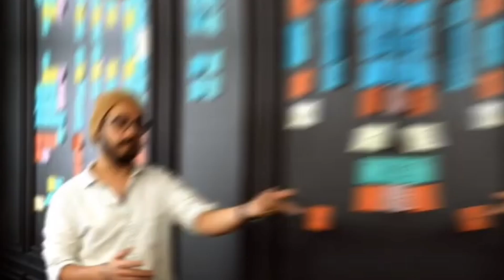Good News 🥰🎉 Little Singham and Ekans 😱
✔️ YouTube New Channel link

Ekans All New Movies List

                     Good News
           Little Singham and Ekans

Good News is that in my Facebook channel Even Saturday and Sunday 2:30 to 5:00 PM one movies will upload in my Facebook page of Little Singham and Ekans and which movies you want to watch in my Facebook page please comment. So, in my New YouTube channel you can watch many cartoons knowledge. In my Facebook page a new movie is uploaded of go and watch the movie Titoo .

                   अच्छी खबर
           लिटिल सिंघम और एकान्स

अच्छी खबर यह है कि मेरे फेसबुक चैनल पर शनिवार और रविवार को भी दोपहर 2:30 से 5:00 बजे तक लिटिल सिंघम और एकान्स के मेरे फेसबुक पेज पर एक फिल्में अपलोड की जाएंगी।